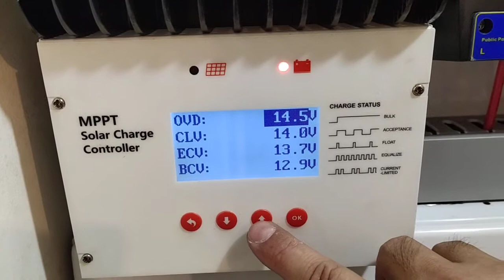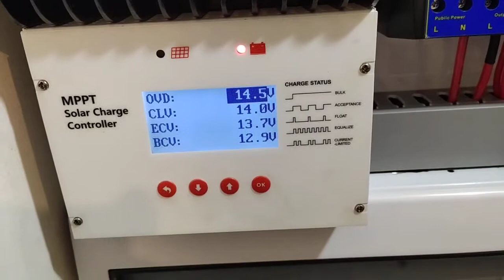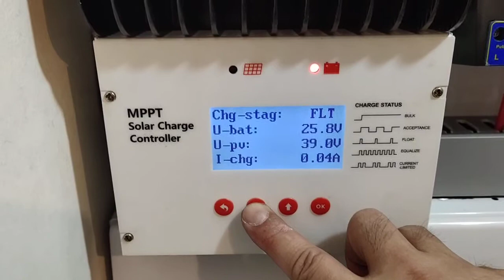MPPT SCC Setting (Model MT4860)